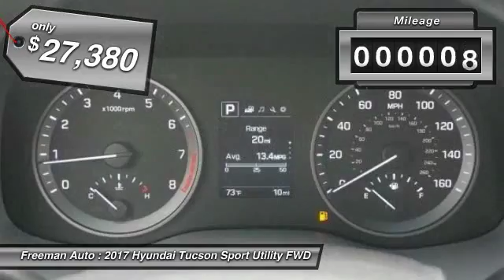2017 Hyundai Tucson Irving TX HHU407973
Freeman Auto
1840 E Airport Fwy

Looking for the right sport utility? Today could be your lucky day. this 2017 Hyundai Tucson could be yours.